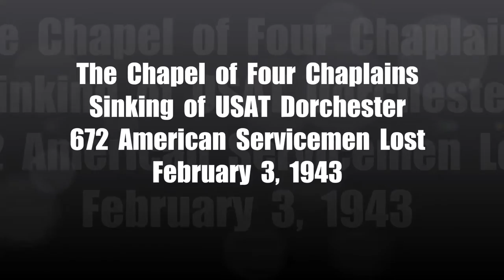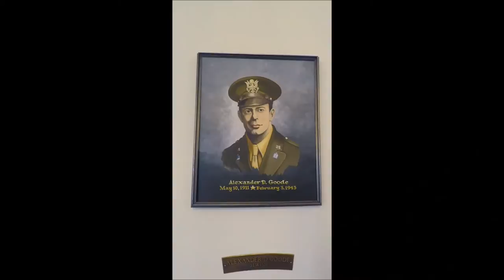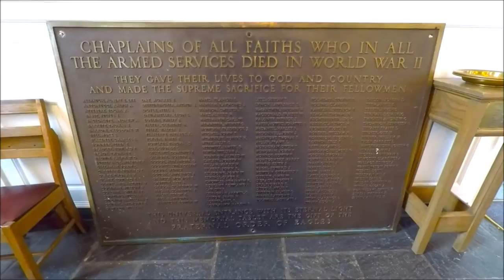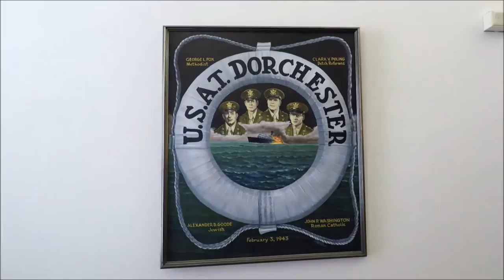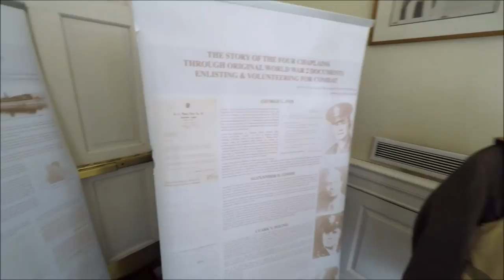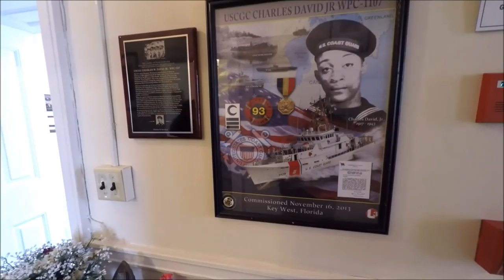Chapel of Four Chaplains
In the Philadelphia Navy Yard there stands “The Chapel of Four Chaplains”.
This is to be a virtual tour of that Chapel to honor those Four Chaplains who through the pandemonium brought hope in despair and light in darkness by giving up their life jackets.  672 Men lost their lives when the USAT Dorchester was sunk by a torpedo from the German U Boat 223 on February 3, 1943 during World War II in icy waters on its way to Greenland as part of a naval convoy.

Those chaplains were Lt. George L. Fox, Methodist; Lt. Alexander D. Goode, Jewish; Lt. John P. Washington, Roman Catholic; and Lt. Clark V. Poling, Dutch Reformed.

You can help continue the legacy of the Four Chaplains in a variety of ways:
Become a member by calling , or Toll Free 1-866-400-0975, to donate by credit card or make a tax deductible contribution by check payable to the Four Chaplains Memorial Foundation.